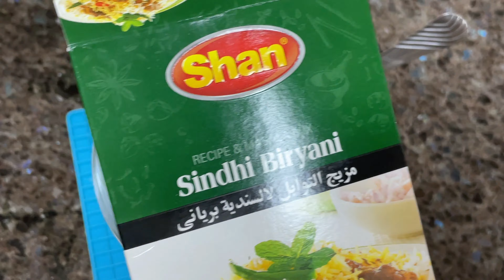30 mins Chicken Biryani | Quick Biryani Recipe | बिरयानी कैसे बनाते हैं | LifePage